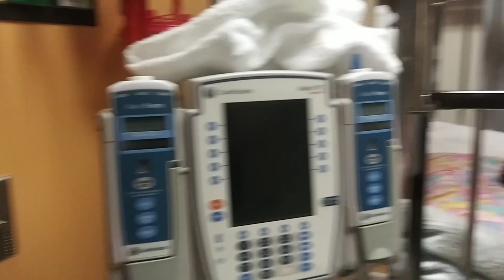Xavianna update || Story time why we had to rush arianna to the hospital